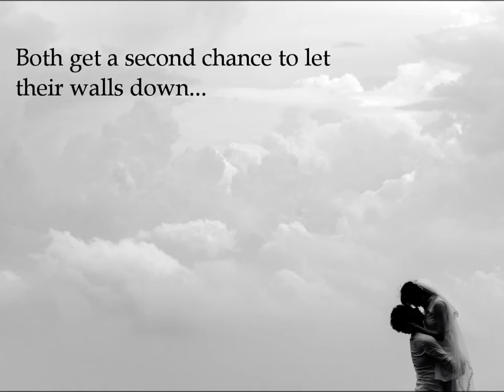Romance Book Trailer - Ariel: The First Guardian by Sydney Scrogham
Abuse survivor Ariel Harte doesn't need anyone. Ever. But her companion animal is infected with a dark, magical force. Only an ancient purification ritual, the mind link, performed with another human can cure this infection.

Ariel must ask her ex-boyfriend, Ryan Tracey, for help.

But she's racing time. She’s infected, too. All the walls will have to come down so Ariel can heal or she will lose herself to the darkness forever.

Ariel: The First Guardian is a story of true love that wins over time, the power of second chances, and redemption from abuse.